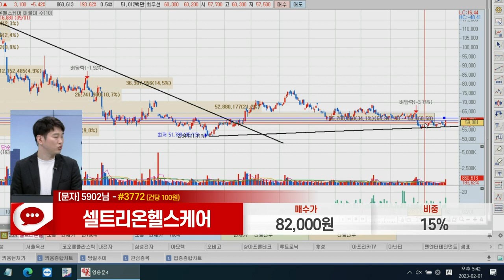셀트리온헬스케어(091990)_강민 전문가_종목 상담 (20230201)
1) 문자: #3772 (유료 100원)
2) 유튜브: 이데일리TV 채널›생방송 채팅창